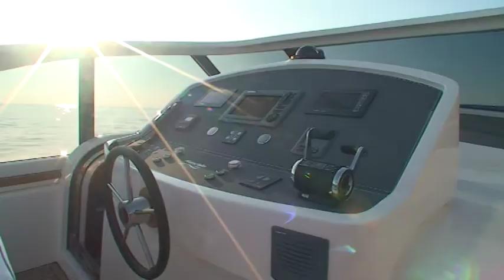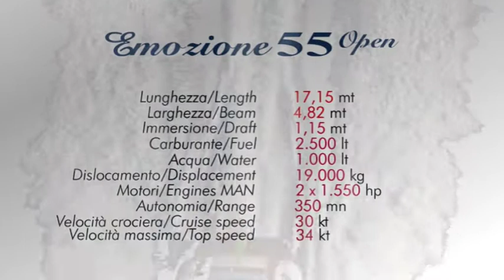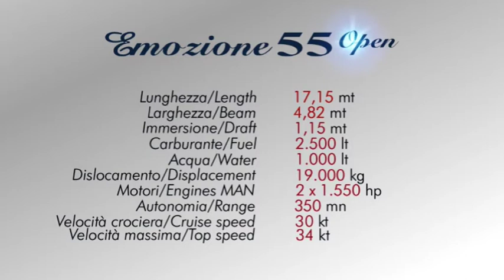Franchini Emozione 55 DVD compatibile.mpg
Franchini 55